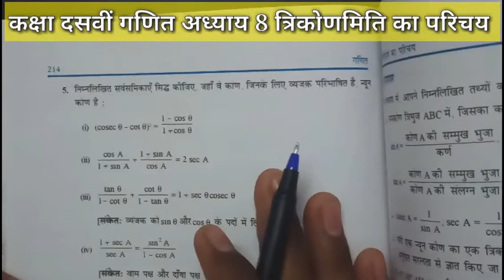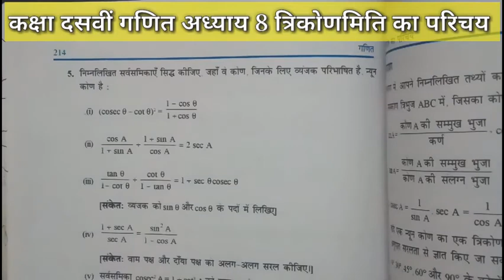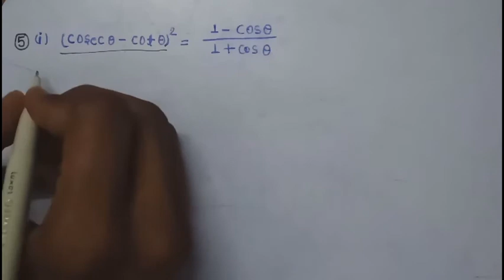कक्षा दसवीं गणित प्रश्नावली 8.4 का प्रश्न संख्या 5 के (i) का हल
इस पूरे अध्याय का सभी वीडियो एक-एक कर देखने के लिए नीचे प्लेलिस्ट के लिंक पर क्लिक करें👇

दोस्तों अगर आपको हमारी वीडियो अच्छी लगी तो वीडियो को 💟💟लाइक(Like)💟💟कीजिएगा और अगर आप अभी तक हमारे Youtube Channel को सब्सक्राइब नहीं किए हैं तो सब्सक्राइब जरूर कर लीजिएगा और साथ ही 🔔बेल आइकन🔔को भी दबा लीजिएगा|

Math Class10th Ex-8.4#HindiMedium#